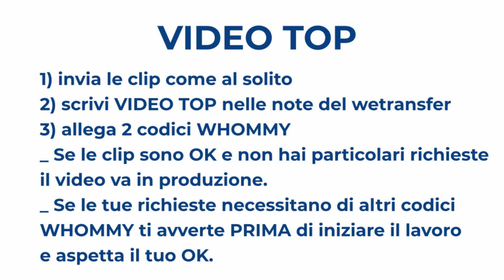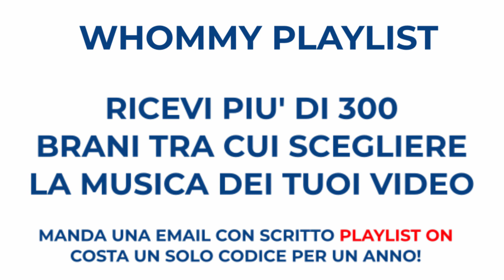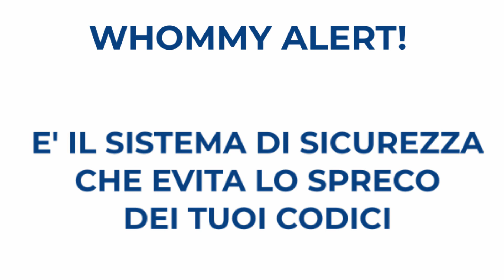VIDEO TOP - PRESENTAZIONE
i VIDEO TOP, O TOP VIDEO COME LI CHIAMANO I RAGAZZI DI  WHOMMY, SONO ARRIVATI!

I Video TOP sono da oggi disponibili a chiunque ne faccia richiesta, basta scrivere VIDEO TOP nelle note del WETRANSFER.
Cosa cambia, oltre alla qualità?

VEDI IL VIDEO!

music licence by whommy n. 578199